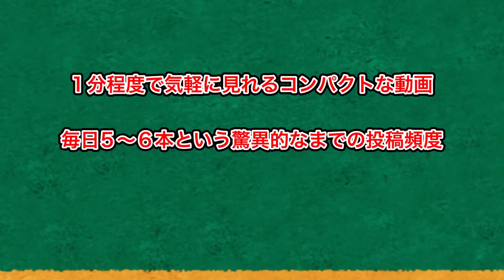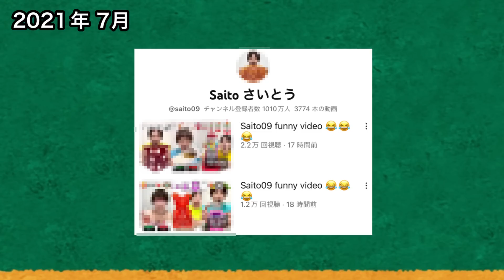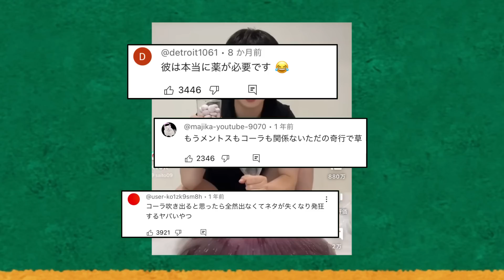スパイダーメーンの影に隠れてしれっと登録者1000万人を突破した男『さいとう』について解説